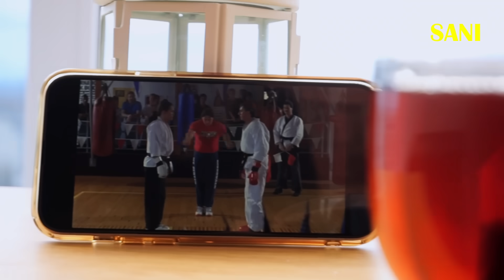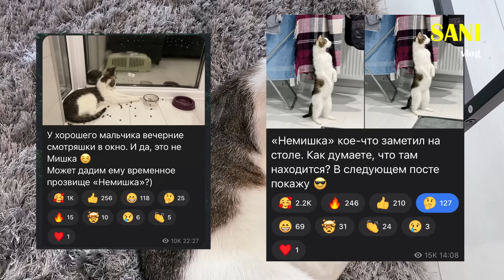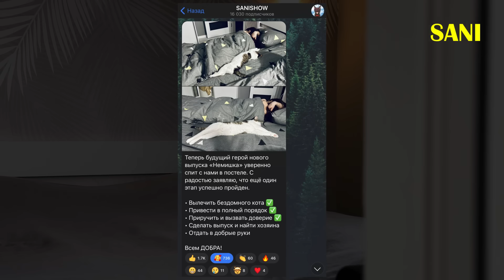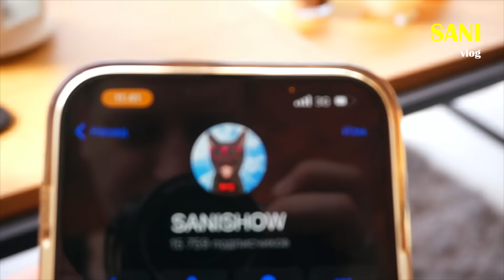24 часа с котом «Немишкой» из прошлого выпуска / SANI vlog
24 часа с "Немишкой". Сегодня мы возьмем котика из прошлого выпуска и отправимся с ним в отпуск на все выходные. Будем играть с котом, заниматься уборкой, будем вместе готовить ужин, а вечером помоем котика. А также оставим кота одного в включенной камерой и посмотрим, чем кот занимается, когда нас нет дома. В этом видео мы полностью раскроем этого персонажа и вы увидите кота таким, какой он есть на самом деле.

Мы находимся в Беларуси. Могилевская область, город Бобруйск. Привезём кота лично к Вам домой в любую точку Беларуси.

$ Добровольные пожертвования:
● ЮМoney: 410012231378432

Всем привет. Меня зовут Саша. Мы подбираем с улицы бездомных животных и с помощью этого канала sanishow находим им новый дом. Эта рубрика называется "Спасение животных". На нашем канале САНИШОУ есть плейлист СПАСЕНИЕ ЖИВОТНЫХ. Там собраны все видео про помощь животным. Также рассказываем интересные истории из жизни, снимаем приколы с животными, и многое другое...

Любите и не обижайте животных.
Делайте добрые дела!
г. Бобруйск.
Республика Беларусь.